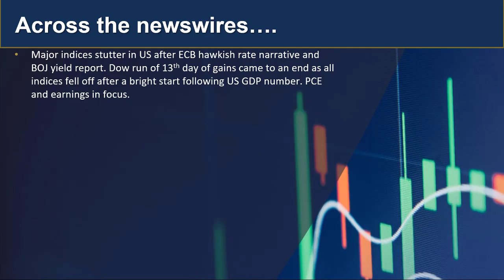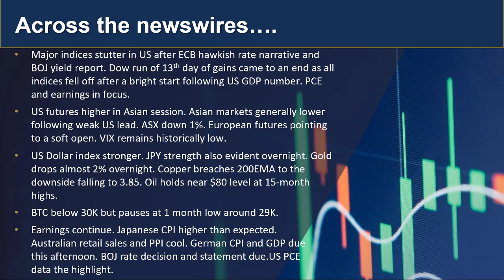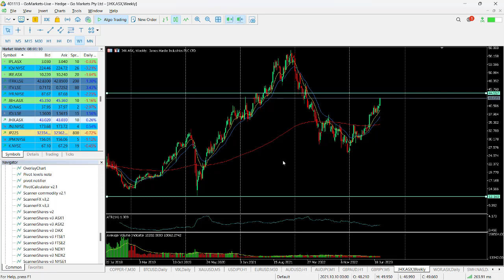GO Market Update and Charts of Interest -AUDJPY and JHX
BOJ action has been one of the major stories over the last 12 hours and this has continued into the Asian session, US futures are positive despite Asian equity market selling following the weak overnight lead from Wall street, PCE data due tonight... Find out more...